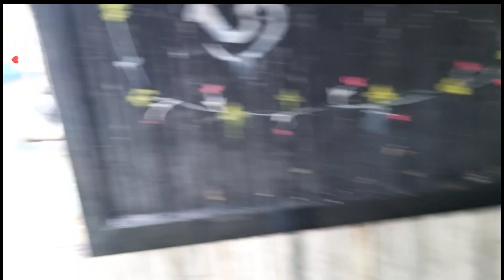My First Vlog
Please support dosto ❤️ Ye mera first vlog hai to koi bhi mistake ho to maaf karna

vlog
flying beast